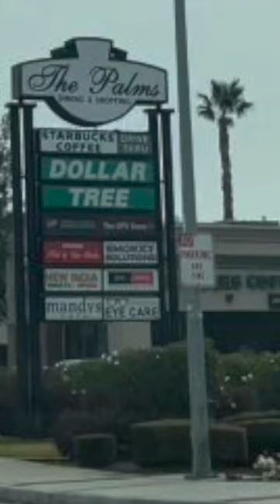Driving in my pajamas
When no videos are ready I will upload a homebody